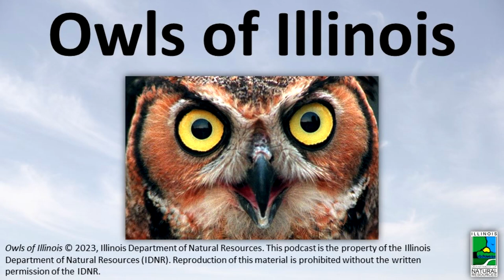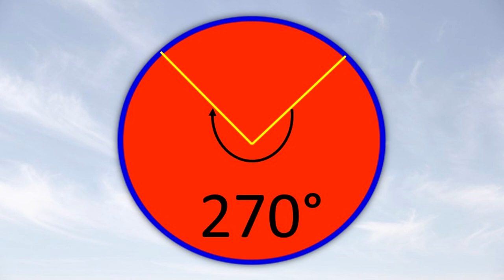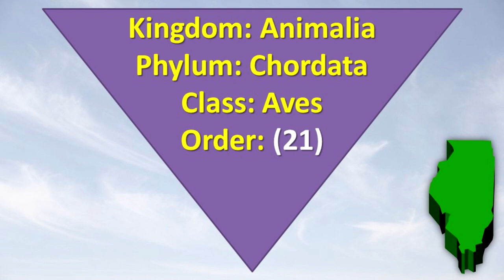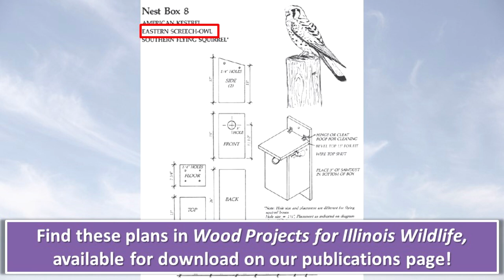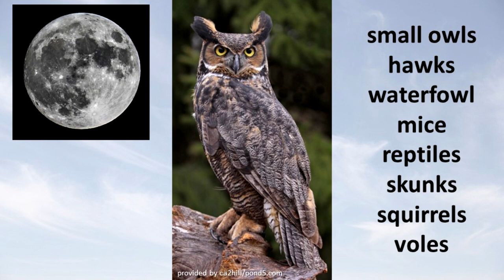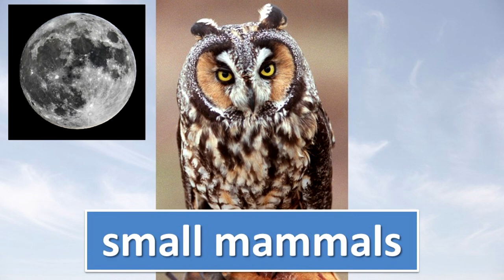Owls of Illinois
This is an update to the January 2015 Podcast. Learn about owl species in Illinois.